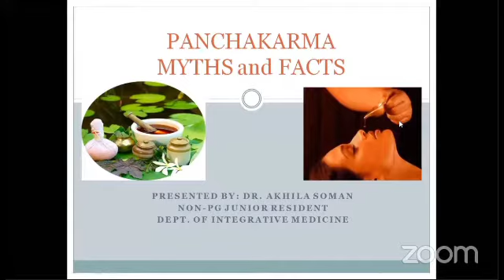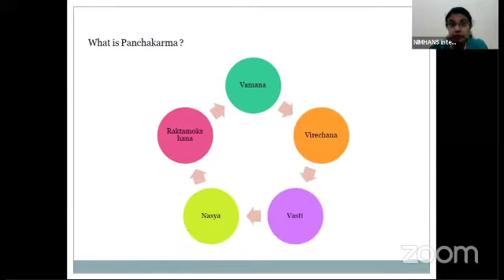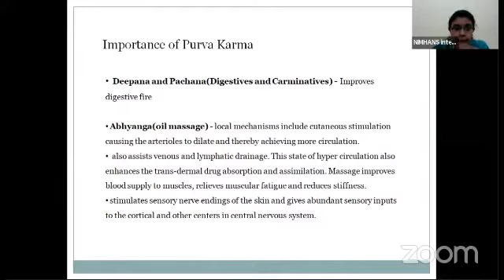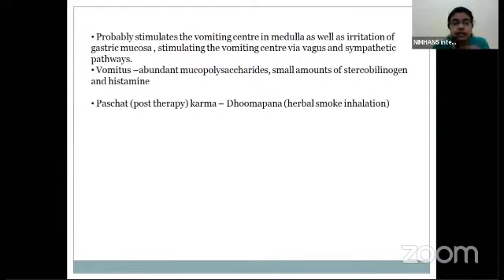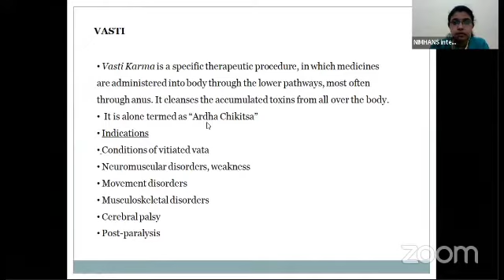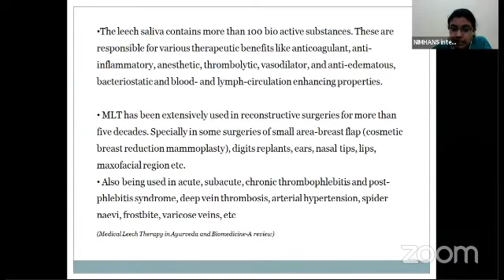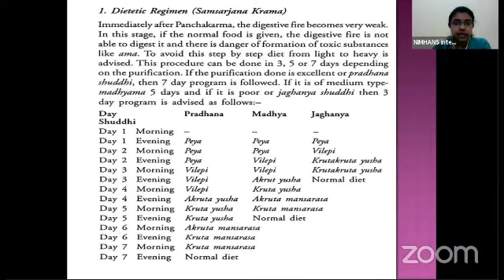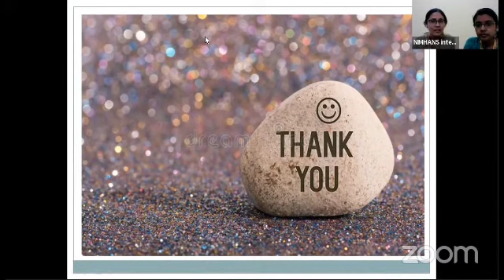Panchakarma Myths & Facts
The speaker, Dr. Akhila (Junior Resident, Ayurveda) in the Department of Integrative Medicine, has detailed in this talk about various myths & facts related to Ayurvedic Panchakarma.